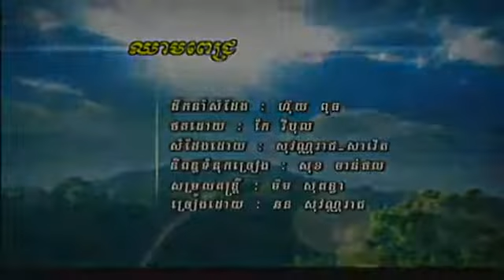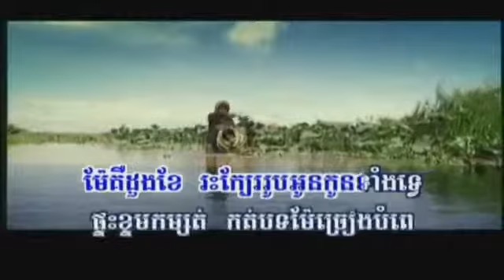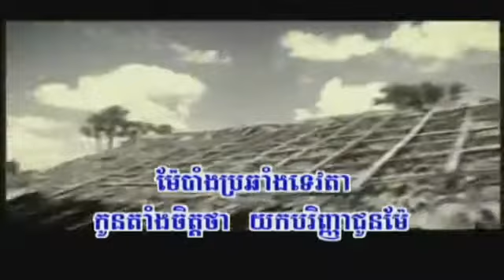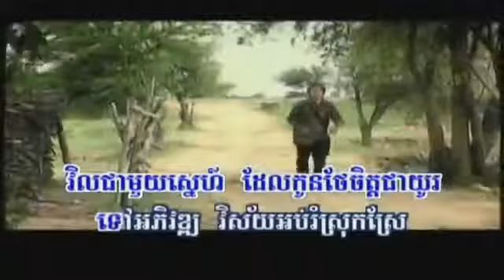Chhorn Sovannarach _ Chheam pich _old song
Chhorn Sovannarach
Chheam pich